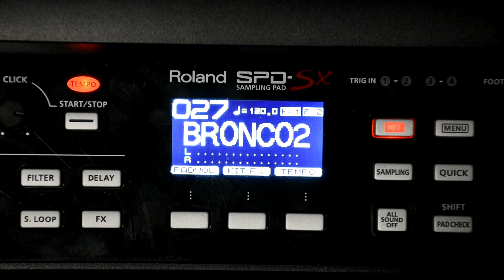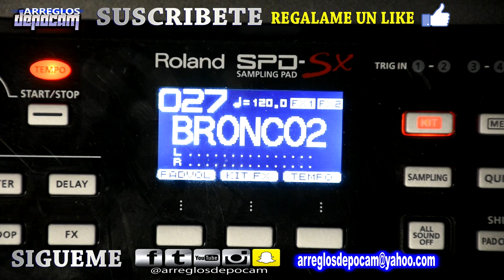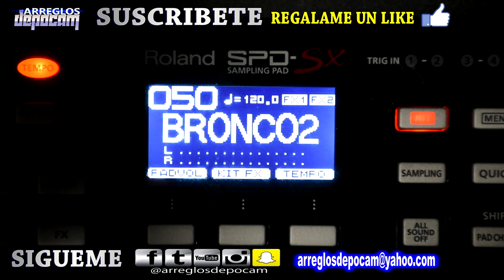Como Copiar Un Kit A Otro Numero De Kit COPY AND PASTE Roland Spd SX